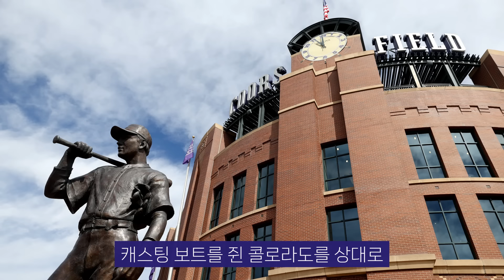오늘도 6이닝 노히트, 자기를 믿어달라는 스넬 | 김형준 야구야구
오늘의 MLB & 인사이드 MLB
스포키 에서도 시청할 수 있습니다